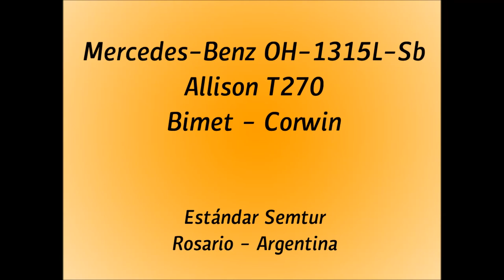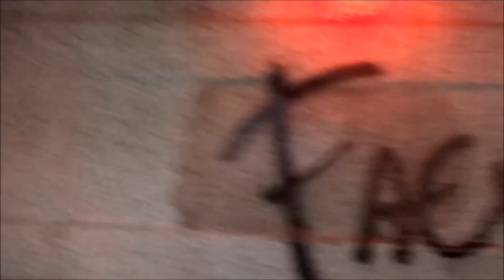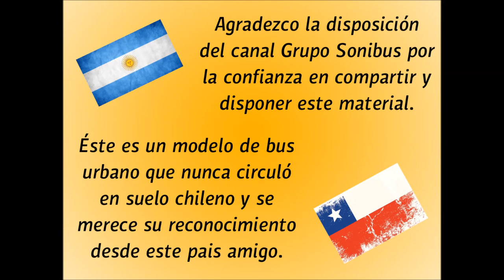[COLABORACION] Mercedes-Benz OH-1315L-Sb - Bimet - Rosario, Argentina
El chasis OH-1315L-Sb es sucesor directo de la plataforma OH-1115L-Sb que Mercedes-Benz desarrolló para el mercado argentino. Si bien este último chasis es bastante conocido en nuestro mercado, su sucesor nunca se vendió en Chile. Posee mejoras en espacio y largo respecto a su antecesor, conservando el motor, transmisión y ejes de siempre.
La ciudad argentina de Rosario hace 10 años ha llevado a cabo un plan de transporte que involucra una reestructuración de recorridos y la estatización parcial de los servicios, por medio de dos compañias: Semtur (totalmente publica) y la Empresa Mixta de Transporte de Rosario (parcialmente pública). Todas ellas coordinadas por el Ente de Movilidad de Rosario. Hoy están ad-portas de una nueva etapa que involucra el desarrollo de un esquema de recorridos troncal-alimentador, en conjunto con la exigencia de nuevos estándares para los buses y una mayor participación estatal en el sistema. ¿Les parece conocido esto? Bueno, parte de esto fue inspirado en el Transantiago, así que es un plan de transporte interesante de seguir.

The chassis OH-1315L-Sb is the direct successor of OH-1115L-Sb platform which Mercedes-Benz developed for the Argentinian market. Although the last chassis is quite known in our market, its successor is never sold in Chile. It has improvements in space and length than the predecessor, preserving the engine, gearbox and the axles as always.
The Argentine city of Rosario since 10 years has committed to a transportation plan which involves a bus-line restructuring and a partial nationalization of the services by two companies: Semtur (entirely public) and the Mixed Transport Company of Rosario (partially public). All of them coordinated by the Entity of Mobility Rosario. Nowadays are closer to a new stage which involves the development of a trunk-feeder lines scheme, altogether with the requirement of a new bus standards and a larger public involvement in the system. ¿Is this familiar to us? Well, part of this was inspired on Transantiago, so, this is a transportation system interesting to follow.

Datos/Specs:

Chasis/Chassis: Mercedes-Benz OH-1315L-Sb
Motor/Engine: Mercedes-Benz OM904LA, 152 cv, Euro 3.
Transmisión/Transmission: Allison T270
Carrocería/Bodywork: Bimet-Corwin
Año/Year: 2009
Dueña/Owner: Sociedad del Estado Municipal para el Transporte Urbano de Rosario